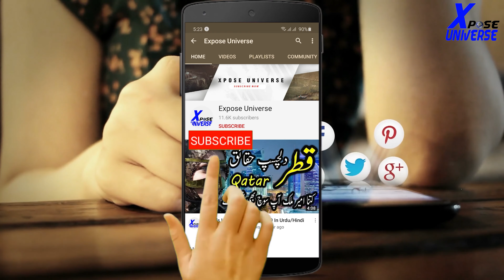20 Funny Moments Of Pakistani Player in Kakul In Hindi/Urdu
20 Funny Moments Of Pakistani Player in Kakul In Hindi/Urdu

Hello Friends

Ignor Tags :-
 , Expose Universe ,